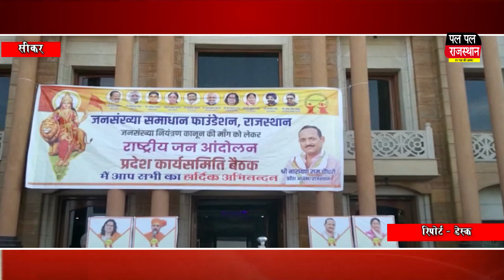खाटूश्यामजी में प्रदेश कार्यसमिति की बैठक आयोजित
प्रदेश भर के जिलों के जिला अध्यक्ष जिला संयोजक एवं जिला महामंत्री लिया भाग
शहीद सीडीएस बिपिन रावत और जवानों को किये पुष्प अर्पित
मां भारती के चित्र पर राघवाचार्य महाराज रेवासा, प्रदेश कार्यकारिणी आदि ने किये पुष्प अर्पित